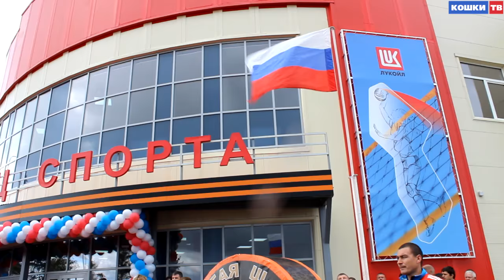09.09.2016 Открытие спортивного комплекса "Победа"